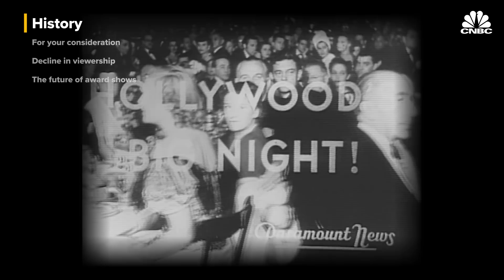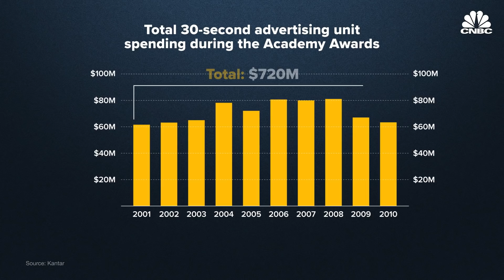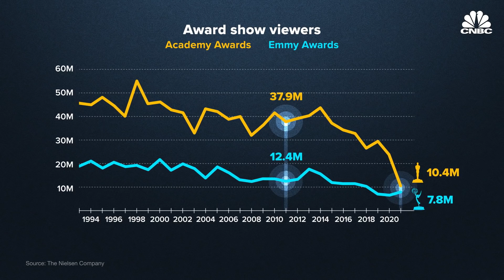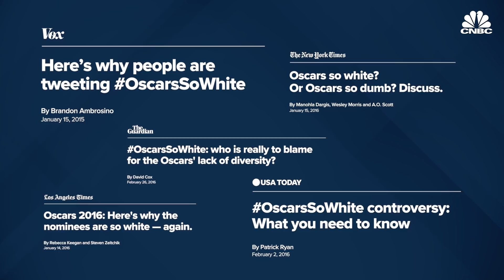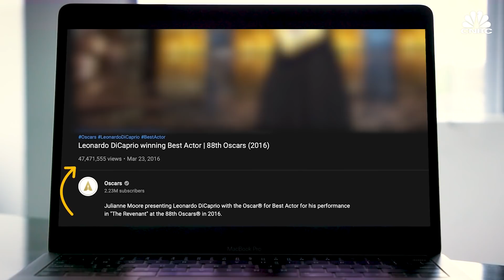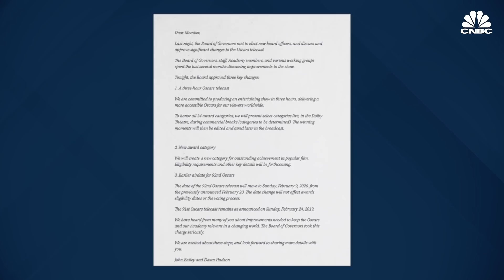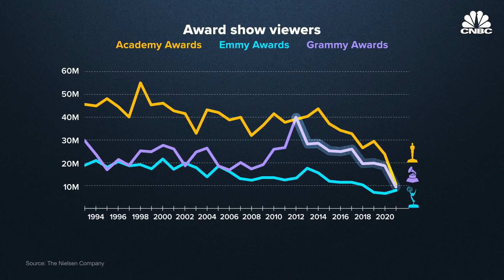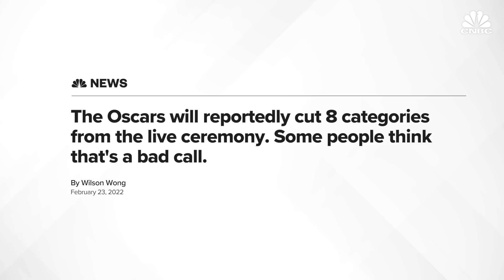The Rise And Fall Of Award Shows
he Oscars and Emmys are the two oldest entertainment award ceremonies. Making their broadcasting debut to millions of televisions in the 1950s, the Oscars and Emmys have had a stronghold on the entertainment award-show zeitgeist. However, in 2021, viewership for award shows has been steadily declining. On top of dwindling in ratings, the prestigious Hollywood events have also been hit with controversies and protests that jeopardize these award shows as we’ve come to know them.